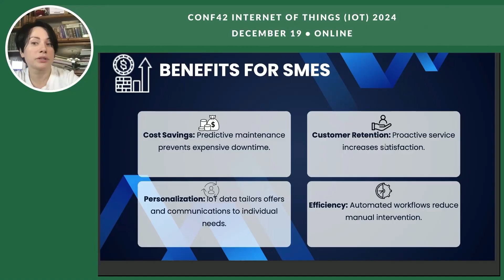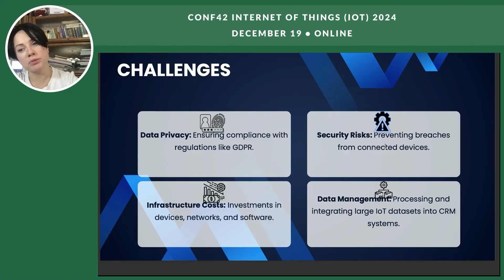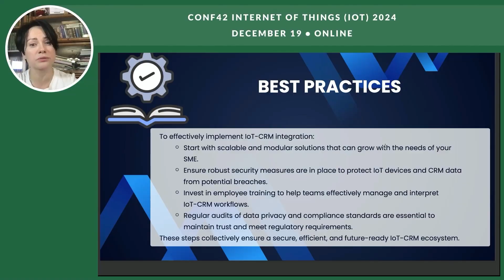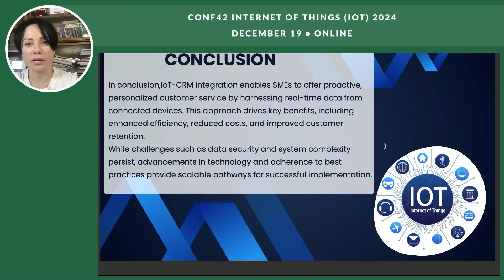Enabling Proactive Customer Service for SMEs | Elena Budnik | Conf42 IoT 2024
Chapters
00:00 Introduction to the Speaker and Platform
00:07 The Future of IoT and CRM Integration
00:36 Benefits for SMEs
01:16 Key Technologies in IoT and CRM
01:34 Challenges and Best Practices
02:42 Future Trends and Conclusion